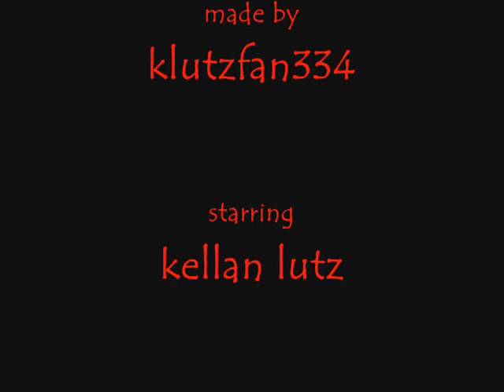Kellan Lutz: total eclipse of the heart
here's a short music video of kellan lutz who plays Emmet in twilight. I love him so much and thought i would make a video of him for those who love him 2. ENJOY !